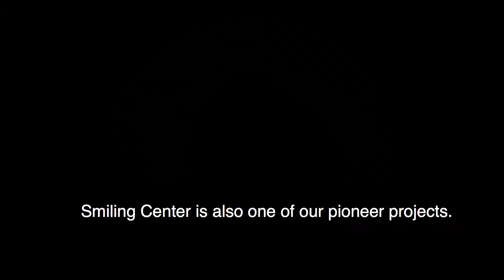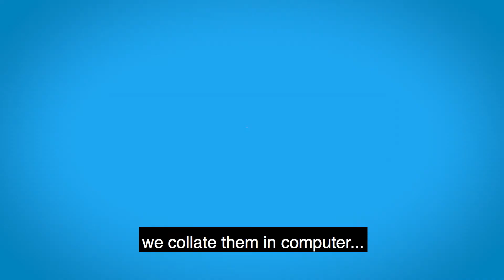Dijital Gülüş Tasarımı - Hospitadent Dental Design